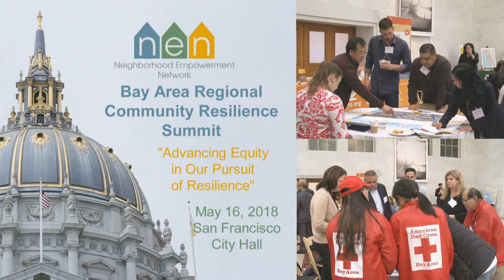NEN/ECA Regional Community Resilience Summit Panel on Advancing Equity in Our Pursuit of Resilience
Felisia Thibodeaux, Program Manager, Resilient Bayview engages Chris Iglesias, CEO The Unitiy Council; Rev. Dr. Megan Rohrer, Chaplain SFPD; and Vance Taylor, Chief, Office of Access and Functional Needs, State of California in a discussion of "Advancing Equity in Our Pursuit of Resilience."